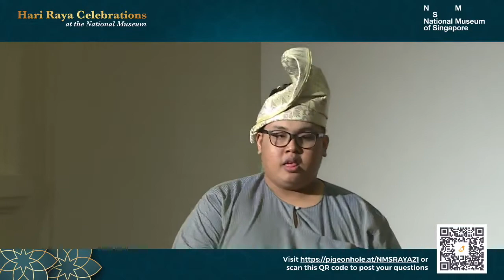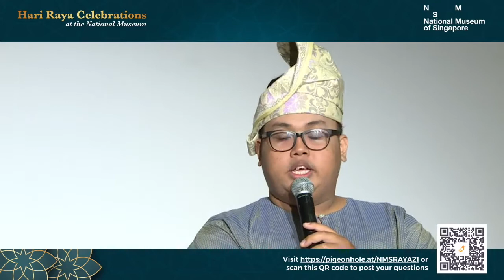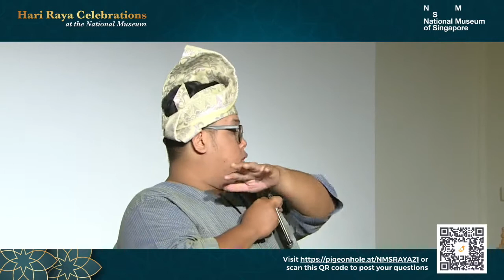Dikir Raya: A Dikir Barat Showcase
Watch the award-winning group, Kelana Purba as they present on Dikir Barat, an intangible cultural heritage.

Hear as they touch on its brief history and the unique role each performer play before finishing off with Dikir Raya, a performance that is unique to Hari Raya.